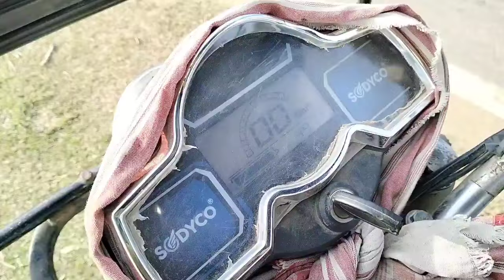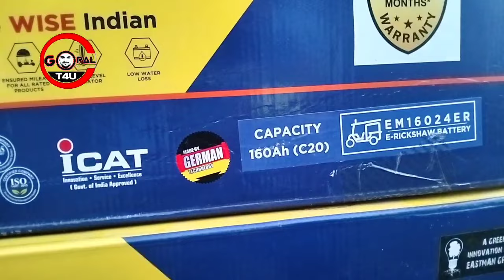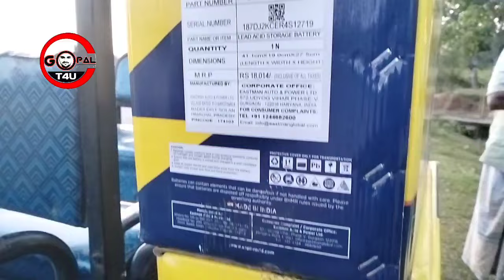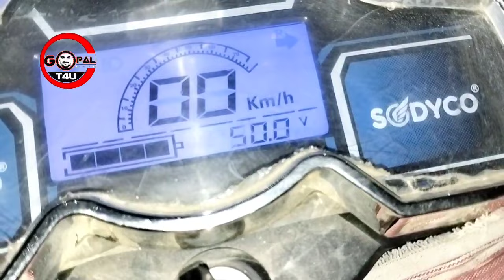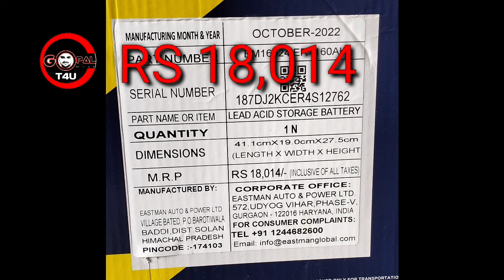Eastman E rickshaw Battery Top 150 🛺160 Mileage🔥🔋 Eastman 160 Ah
Eastman E rickshaw Battery Top 150+160 Mileage || Eastman 160 Ah Battery

aaj ki is video per main aap logon Ko,
 160 ah  battery ke bare mein full details mein bataya hun
160 ah battery, 150 km mileage

1 Eastman battery
2 Eastman 160 Ah Battery
3 Eastman new Battery
4 Erickshaw New Eastern battery
5 Eastman battery mileage
6 160 ah battery mileage 150km
7 E rickshaw jyada mileage battery
8 150 km mileage e rickshaw battery

FOR CONSUMER COMPLAINTS: TEL
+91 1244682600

2 and YouTube channel